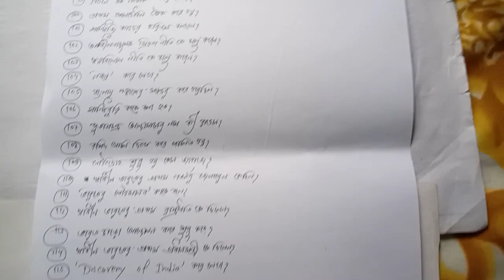H.S History Suggestion 2024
H.S History Suggestion
H.S History Question